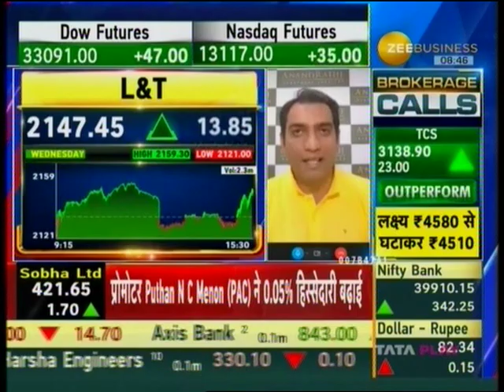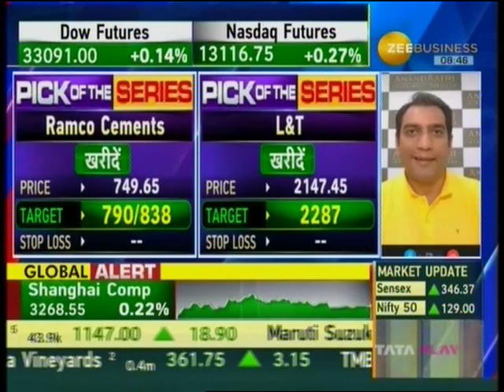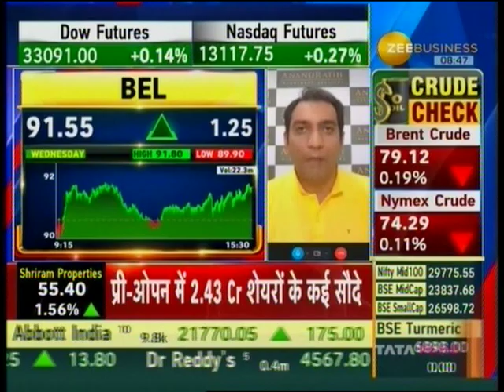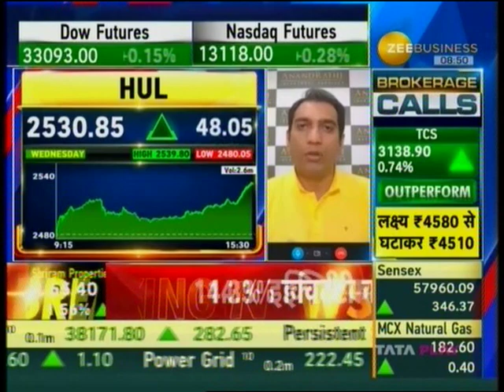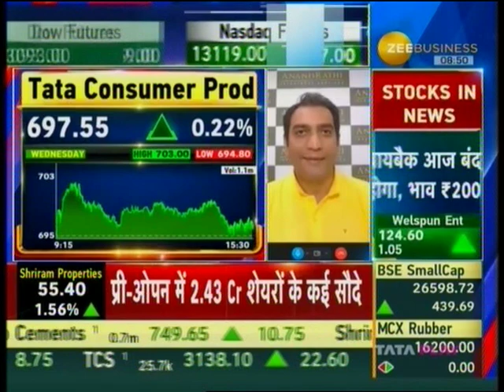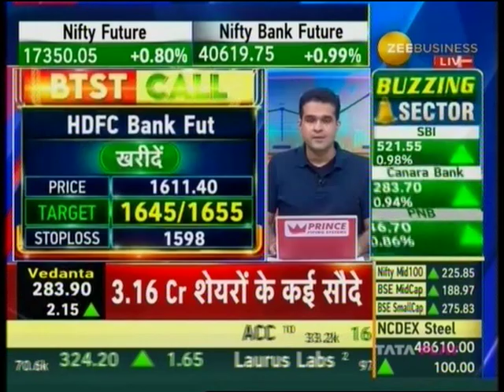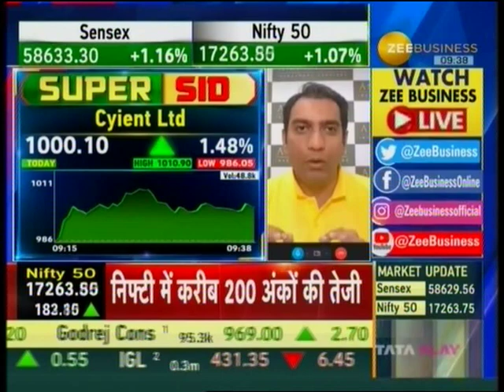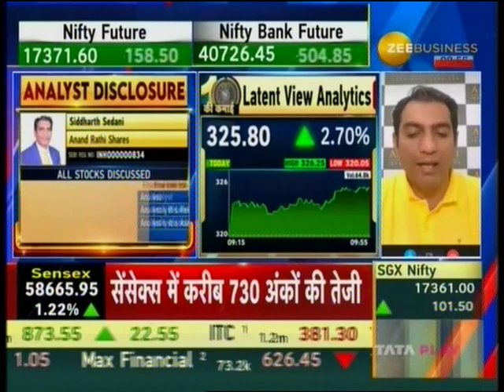Share Bazaar | Siddharth Sedani | Zee Business | 31st March 2023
In this episode on Shares Bazaar, Mr. Siddharth Sedani talks about gives his top picks such as HUL, BEL, Tata Consumer Prod.

Watch the video know more.